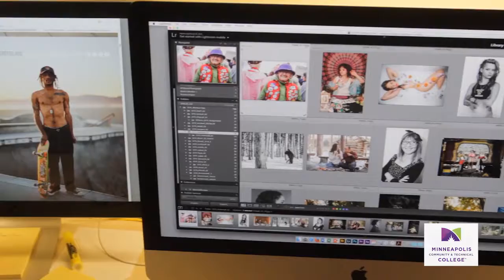Photography and Digital Imaging with Audio Description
The Photography and Digital Imaging program integrate the latest digital photo technologies while encouraging your creativity and individual expression. With hands-on training from experienced instructors, you’ll get the skills you need to achieve success as a professional photographer. Upon graduation, you’ll have a professional portfolio and a working knowledge of the digital workflow process.